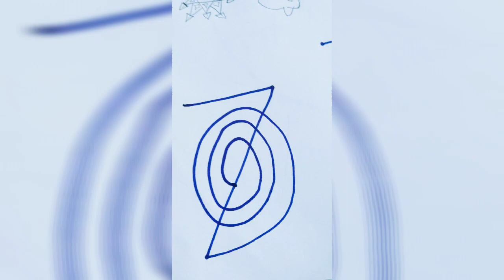☑️आपकी सारी WISHES को सच्च करके देने वाला ये sign जिसमे ब्रह्मांड की सारी शक्तियाँ हैं|| Draw It🎆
Sign of Receiving with Universal Power in it.
manifestation signs from the universe
manifestation signs

Manifestation sign

Universe connection
Suman Sharma